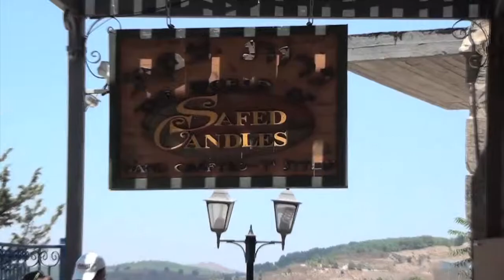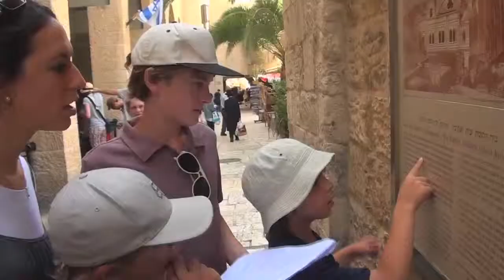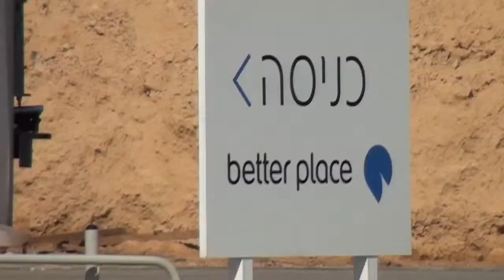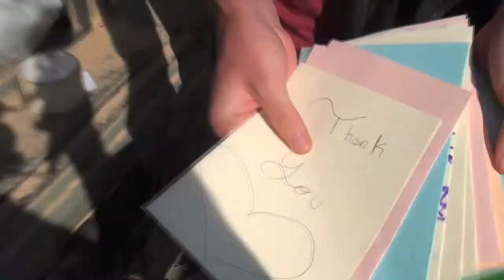We are going to Israel - Rabbi Batsheva Meiri